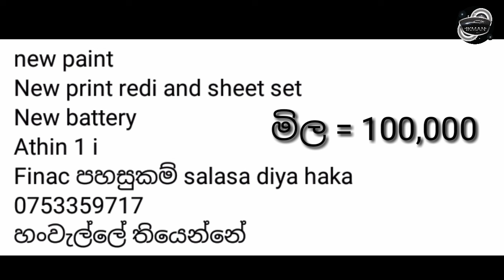බජාජ් වීල් එකක් අඩුවට | bajaj three wheel for sale in Srilanka | ikman.lk | pat pat.lk